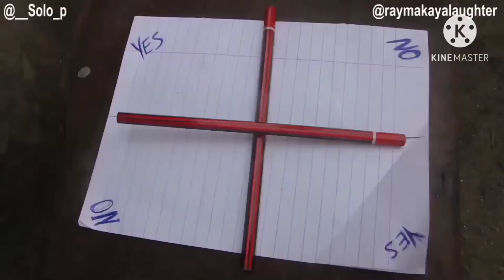Charlie Charlie Is Scam The Proof/Review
Charlie Charlie is another popular event in Nigeria right now, people believed it to be a source of inviting the devil itself.
  so many people are afraid of doing it without knowing that is just a scam, watch the video to see how